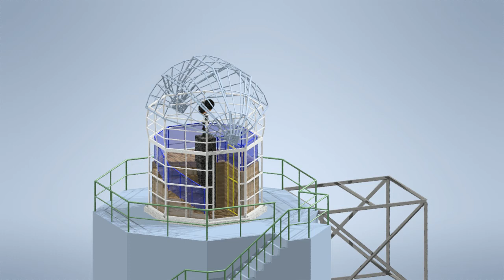Outreach Telescope (CGE Pro 1100) Dome Assembly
copyright protected by Indian Institute of Astrophysics, Bangalore.